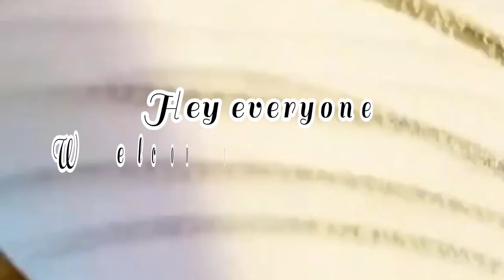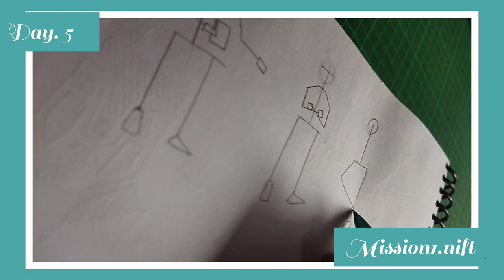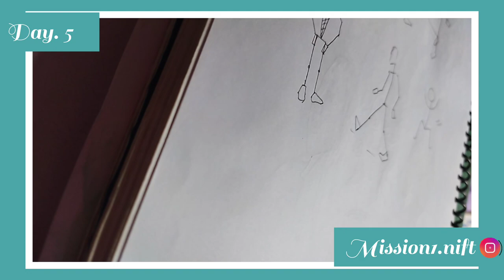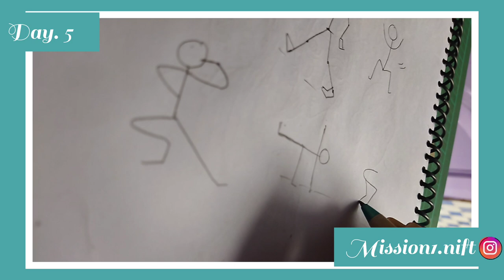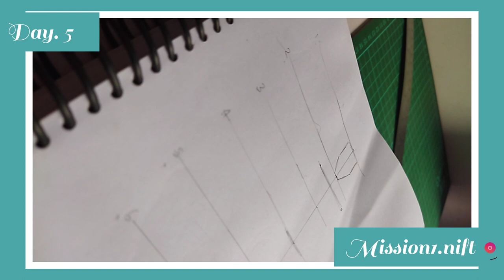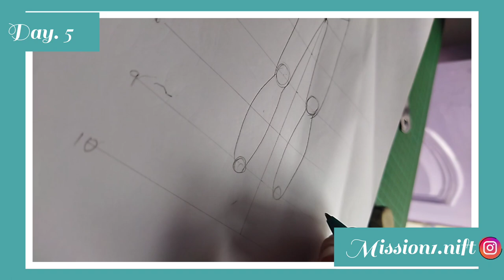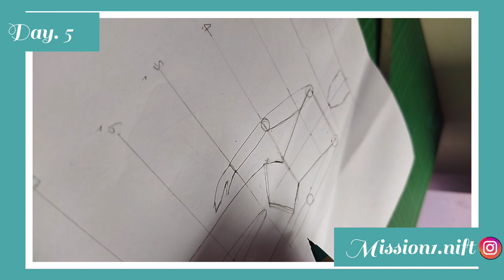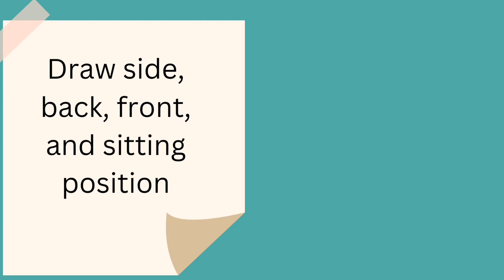human anatomy drawing step by step | human stick figure for nift entrance exam preparation | basics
Join preparation classes with in your budget📍
Whatsaap us for more details 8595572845